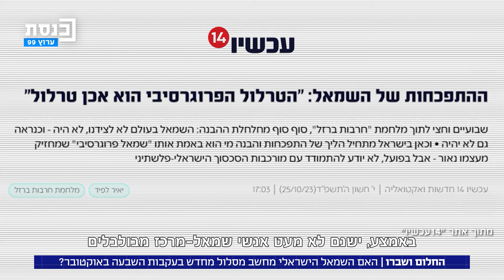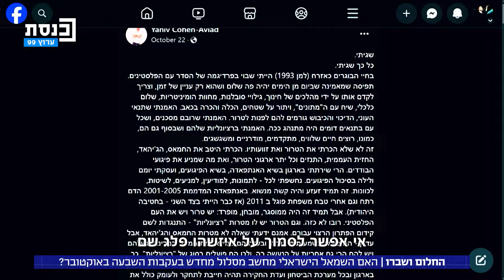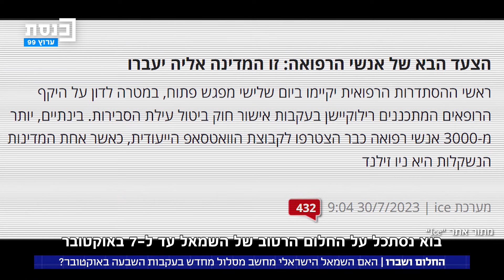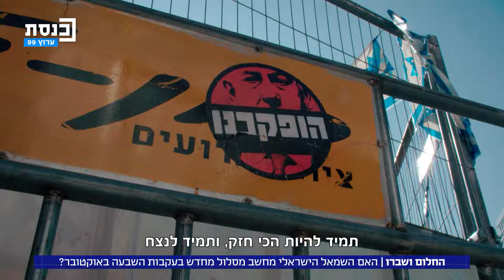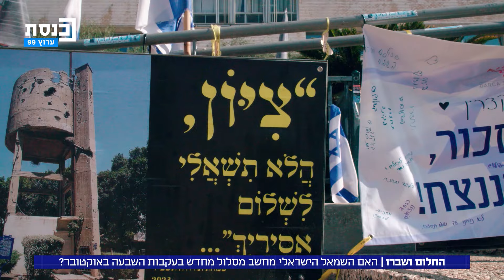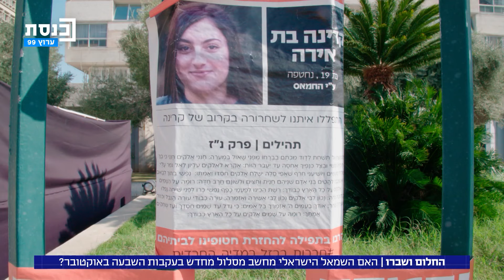ארץ חדשה | האם השמאל הישראלי עושה חישוב מסלול מחדש בעקבות השבעה באוקטובר? | פרק שלישי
00:00 – פתיח
01:44-02:05 - האם האירועים של השבעה באוקטובר יכולים להוביל להסכם שלום או הסכם מדיני עם הפלסטינים?
 02:10-03:40 - האם השמאל הישראלי מחשב מסלול מחדש בעקבות השבעה באוקטובר?
04:29-05:26 - רוית הכט: "ככל שאנחנו מתרחקים מהאירוע הזה, שהכעס וההלם טיפה שוקעים, אז יש איזשהו שילוב בין התפיסות הבסיסיות שלי לסימני השאלה שעולים"
05:38-07:26 –יניב כהן אביעד, איש שב"כ לשעבר: "אולי השביעי באוקטובר אפשר לאיזה משהו שכבר התבשל – להשתחרר לגמרי."
07:27-08:02 - "האמונה של חלק מהשמאל בזה שאפשר לחיות כאן חיים ליברליים מערביים בשקט מבלי להכיר בתרבות השכונתית – הדבר הזה גם נסדק."
08:31-11:22 – חיפוש השמאל אחרי מנהיג ואחרי אג'נדה. ניר קיפניס: "מאחורי השאיפה לשלום לא עמד רק פתרון צודק עם שכנינו, אלא גם הרצון להיות עם כאשר העמים."
12:27-18:24 - השבר בחברה הישראלית – האם המפה הפוליטית תשתנה בעקבות אירועי ה-7 באוקטובר?
18:25-22:21 - האם נשאר שמאל בעקבות אירועי ה-7 אוקטובר, האם ניתן להגדיר מהו שמאל?
22:22-23:53 - יהודה שלזינגר: "מה עוד צריך לקרות לשמאל הישראלי? מה עוד הערבים המתועבים האלו יעשו לנו כדי שאתם בפעם הראשונה בחייכם תגידו 'רגע, אולי אין עם מי לדבר?'"
23:54-24:34 - "בנימין נתניהו היה נציג הימין שניסה רעיונות שמאל. הוא ניסה את רעיונות הקונספציה."
24:35-28:11 - חזרת הפתרון המדיני לשולחן בעקבות המלחמה
28:12-29:28 - "אם את היועצת האסטרטגית של השמאל, היית אומרת לו לעשות מה?"
29:29-31:30– יאיר גולן – האם הוא יכול להנהיג את השמאל בעתיד?
31:31-32:33 - יריב אופנהיימר: "ברמה הפוליטית, השמאל האידיאולוגי חייב לרוץ ברשימה אחת."
34:00-35:10 – פולי: "השמאל הוא חשוב. מדינה צריכה שמאל, הקול הזה צריך להישמע אבל הוא לא יכול לנהל מדינה והוא לא יכול לקבל החלטות."